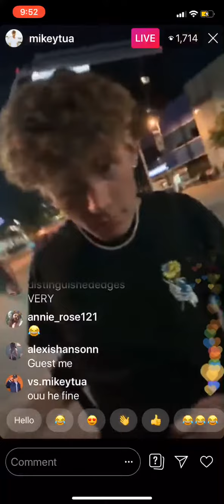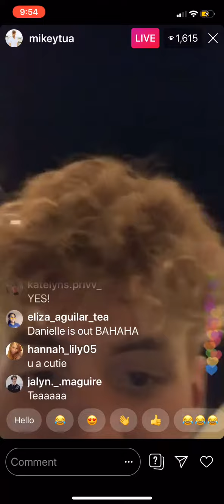Mikey tua TAKING GF APPLICATIONS ON LIVE